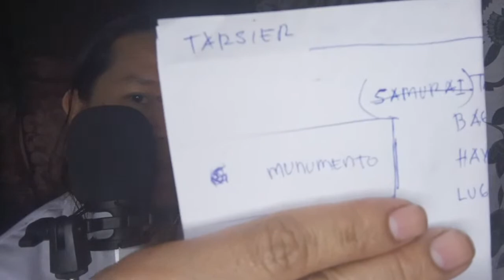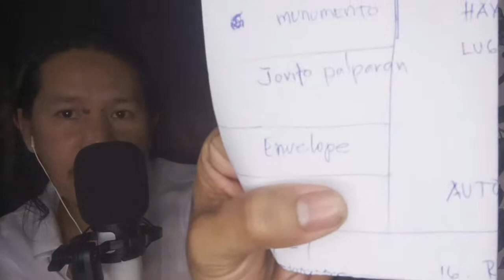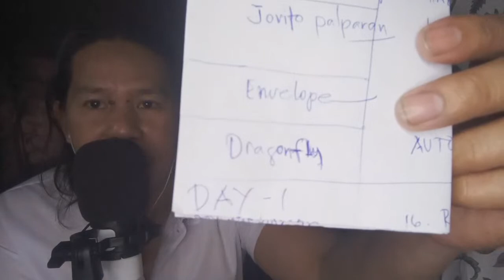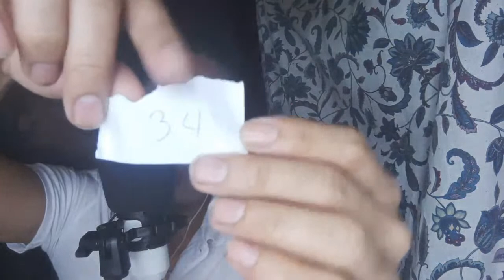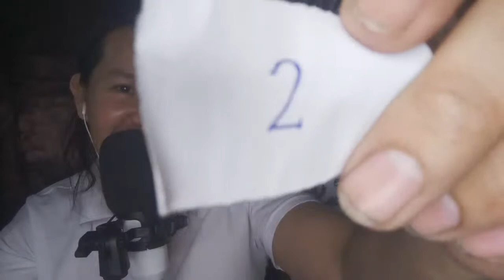Live Pang Kaibigan (Paangat) Araw NG Puso Malapit Na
Watch for free automotive tips and advice
and how troubleshooting, what causes and
Remedies.